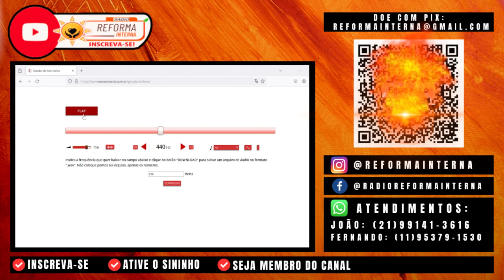Ativação da glândula pineal.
Quando você pratica a meditação, o terceiro olho pode se manifestar involuntariamente. Contudo, se deseja visualizá-lo de forma consciente, é necessário durante a meditação direcionar sua atenção para a região do terceiro olho, situada entre as sobrancelhas. No entanto, é crucial evitar uma concentração excessiva nessa área; a simples consciência da mesma é suficiente.
Ao focalizar o terceiro olho, é possível começar a perceber uma sensação de formigamento ou uma suave pressão/vibração nessa região. Independentemente da intensidade dessa pressão/vibração, ela indica que o chacra do terceiro olho está se despertando.
Após alguns dias, ou mesmo no mesmo dia em que você se esforça para perceber o terceiro olho, é possível começar a visualizar suas cores. Embora a percepção imediata do terceiro olho não seja comum, ela pode ocorrer.
Com a ativação do chacra do terceiro olho, seu sexto sentido se aprimora, tornando-o mais sintonizado com o universo. Suas características pessoais podem permanecer relativamente inalteradas, mas seu entendimento deste mundo e de outros será ampliado.
Como reconhecer o despertar do terceiro olho?
A confirmação do despertar do terceiro olho ocorre quando, ao fechar os olhos, você consegue visualizar:
Tons de branco/azul/roxo
Pontos brancos intensos
Figura preenchida com cor azul ou roxa
Todos esses são indicativos do despertar do terceiro olho.
Se você experimentar pressão ou atividade no chacra do terceiro olho, isso significa que ele está sendo despertado, e em breve a visão associada a ele se tornará possível.
Quanto tempo leva para ativar o terceiro olho?
Não se trata de um período fixo para a abertura. Essa é uma questão relativa. Tecnicamente, o terceiro olho nunca está totalmente aberto, pois usamos predominantemente nossos sentidos físicos para perceber a realidade. Em vez disso, é uma habilidade que pode ser refinada e desenvolvida ao longo da vida.

O que significa estar aberto é que uma pessoa considera o terceiro olho confiável o suficiente para confiar nas percepções provenientes dele. Essa medida de confiança varia consideravelmente entre as pessoas.
É crucial não apressar o processo de desenvolvimento do terceiro olho.

🌻Ajude a manter este trabalho:
☎️CONECTE-SE COM O SACERDOTE JOÃO HENRIQUE:
☎️CONECTE-SE COM O SACERDOTE FERNANDO PARADA:
✅ HASHTAGS DO CANAL
🔴 TERAPIAS OFERECIDAS.
WhatsApp de atendimento: 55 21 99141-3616
Mesa Radiônica
Mesa Vibracional